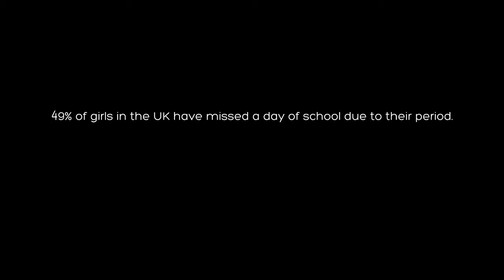Porsche Awards 2021 – ABSENT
Various short videos
فيديوهات قصيره متنوعه